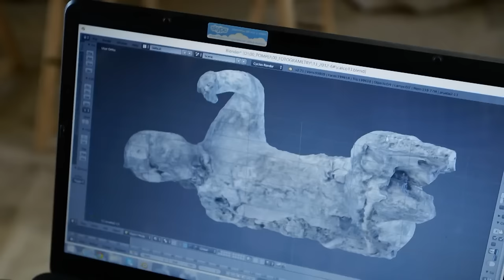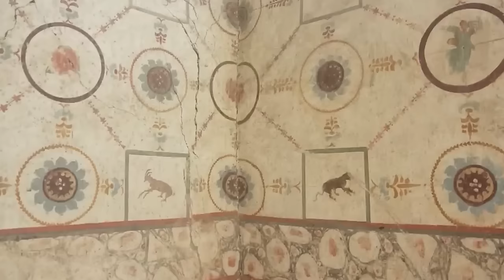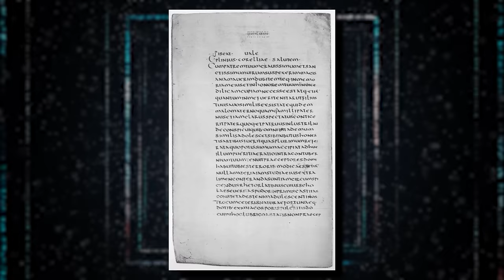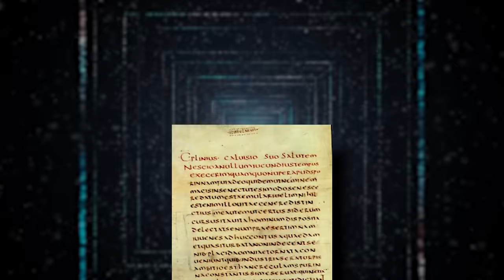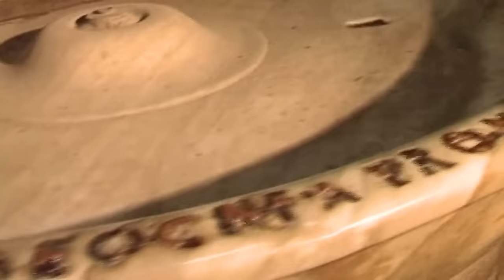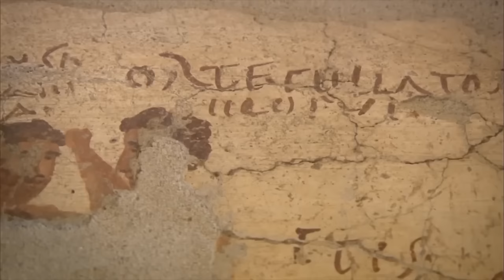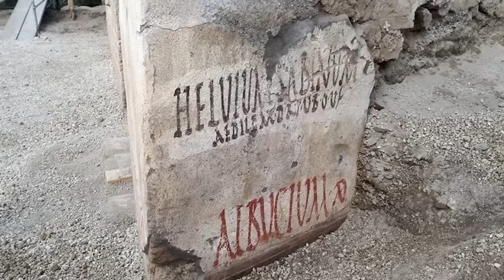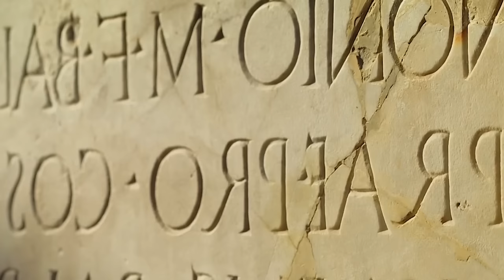US Just SHUT DOWN POMPEII And This New Discovery Will Change History!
The ancient city of Pompeii bears witness to a cataclysmic event that unfolded nearly two millennia ago, an eruption that transformed its landscape forever. In 79 AD, Mount Vesuvius unleashed its fury, blanketing Pompeii in a thick shroud of ash and debris, entombing its inhabitants in a layer of history.Yet, despite the passage of centuries, Pompeii remains a treasure trove of untold stories and hidden wonders waiting to be unearthed. What was the city of Pompeii like before tragedy struck? How has civilization helped in getting and examining some of these discoveries? Join us to look at Something TERRIFYING Emerged In Pompeii And Scientists are PANICKING.